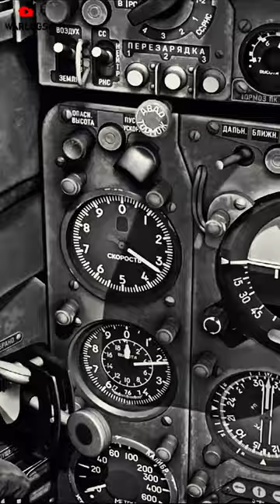Russian MiG-21 PMF Landed on American Airbase